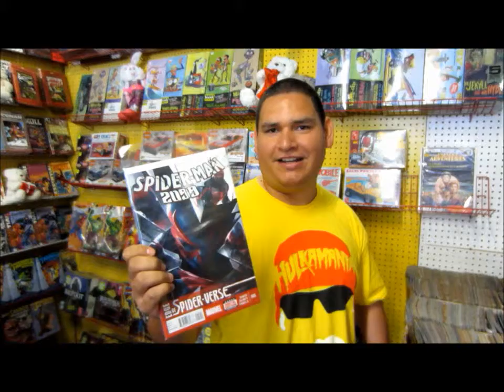25 Cents!: June 2015 Daily Vlog #4 (June 3)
An average Wednesday at Al's Comics.